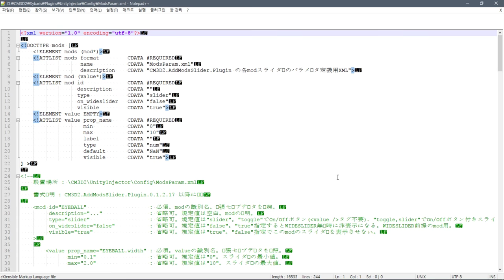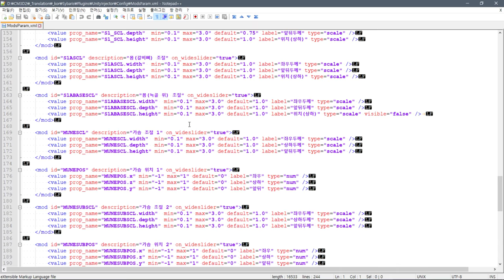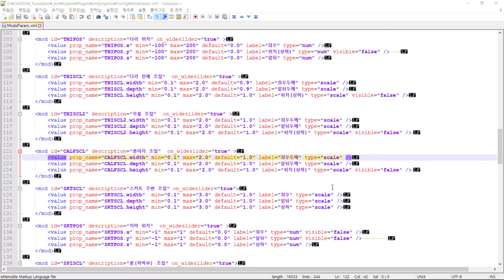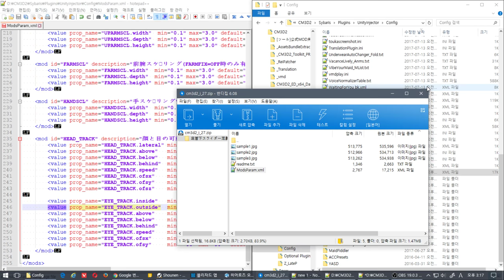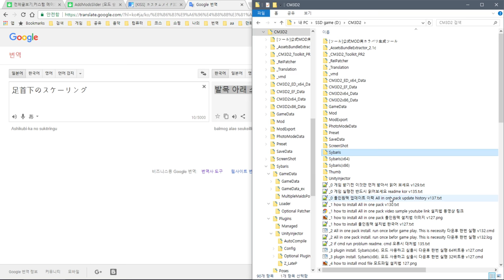CM3D2 - AddModsSlider Plugin - ModsParam.xml edit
CM3D2\Sybaris\Plugins\UnityInjector\Config\ModsParam.xml